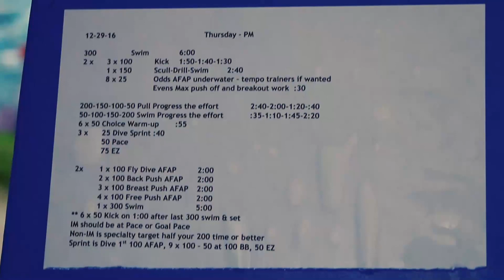Workout Wednesday Flashback: Lakeside Swim Team Featuring Brooke Ford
FloSwimming visited Mike DeBoor and the Lakeside Swim Team in Louisville, KY for a classic Jon Urbanchek 400 IM predictor set. Lakeside has been one of the most dominant club programs in the United States for decades, so we took a peek behind the scenes of how DeBoor produces elite-level swimmers year-in and year-out.

Check out Stanford commit, and #4 recruit in the class of 2017, Brooke Forde throw down a monster set that has the senior thinking American Record in the 400 IM.